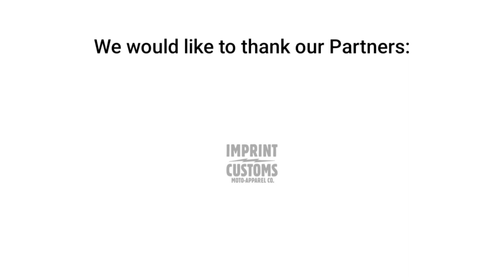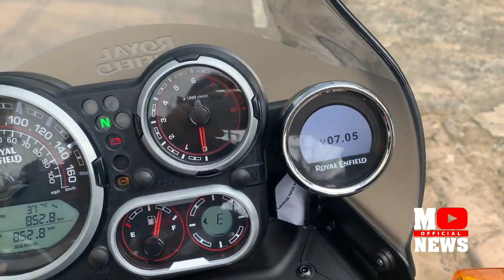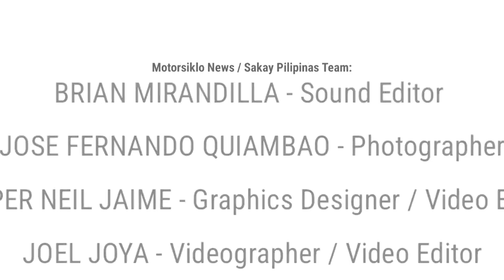Royal Enfield 2022 Himalayan Review... An All-Around Motorcycle!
Here's our take on the new Royal Enfield Himalayan...

Equipped with the finest tech enveloped in this dependable classic looking adventure motorcycle.